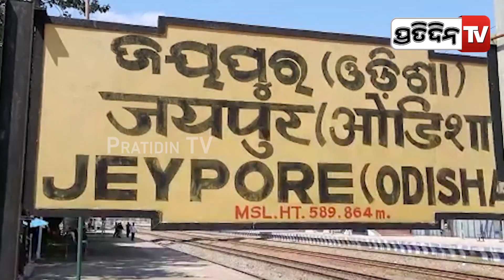ଜୟପୁର ରେଳଷ୍ଟେସନ ଦେଇ ଆରମ୍ଭ ହୋଇଛି ଭିଷ୍ଟାଡୋମ କୋଚ୍ ସେବା | PratidinTv